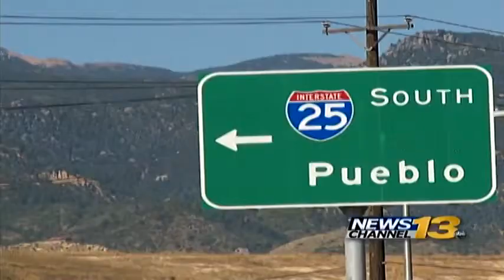Cimarron interchange project continues